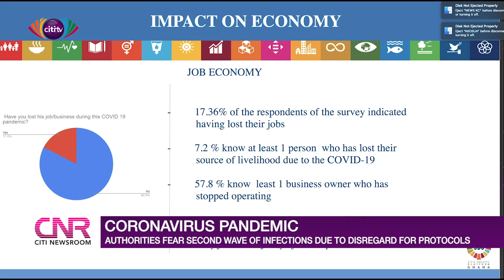Authorities worried about second wave of COVID-19 infections because of disregard of protocols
The various stakeholders involved in the fight against the spread of COVID-19 in Ghana have expressed worry over the apparent disregard for the safety protocols.

According to these authorities, the disregard could cause a second wave of infections in the country.